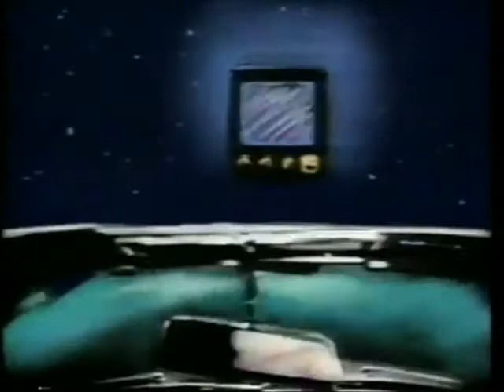The Movie Channel Feature Presentation (Fall 1983- Rated R)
Courtesy of Wildcock23, the rated R version of the quintessential TMC Feature Presentation open